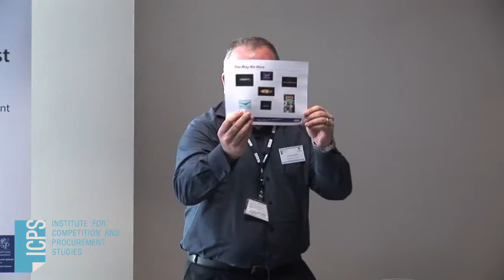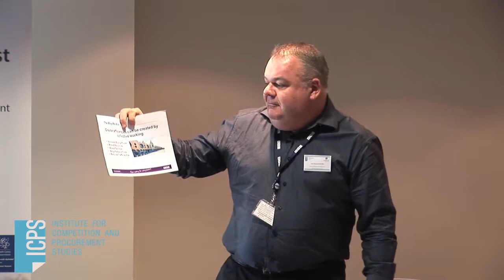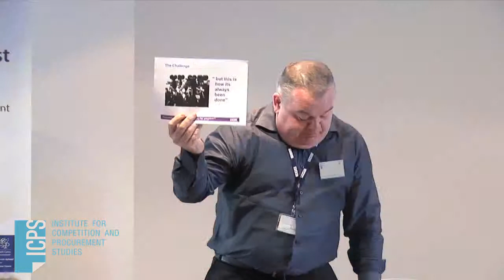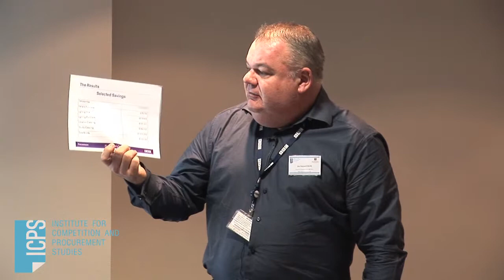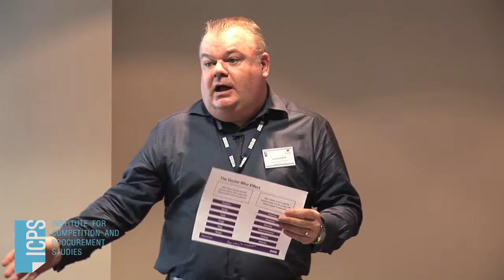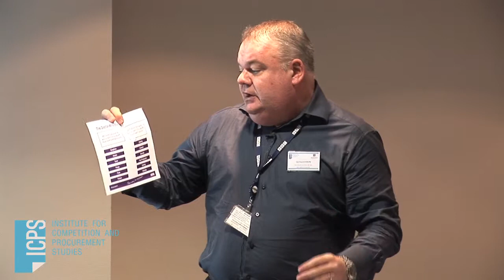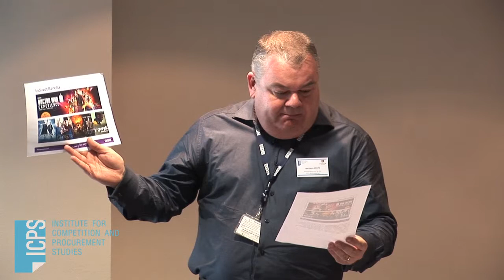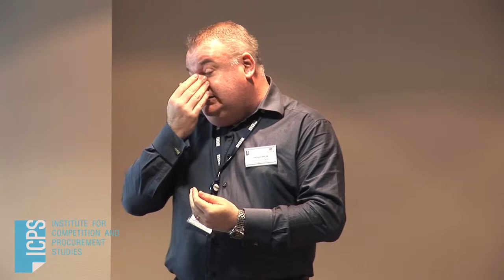Lee Hayward MCIPS, Procurement Business Partner, BBC Wales, Bristol & Birmingham